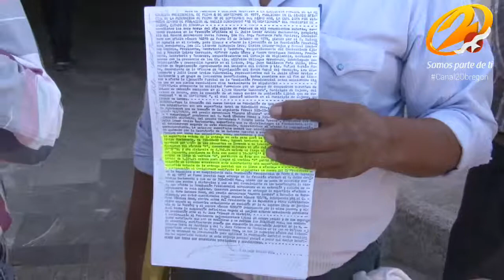Exigen Ejidatarios solución a problemas Agrarios.